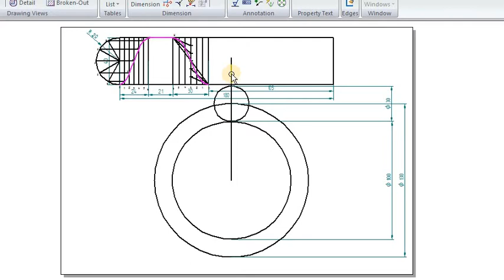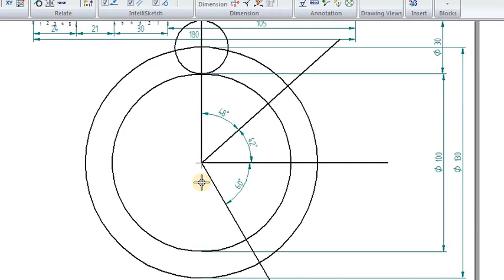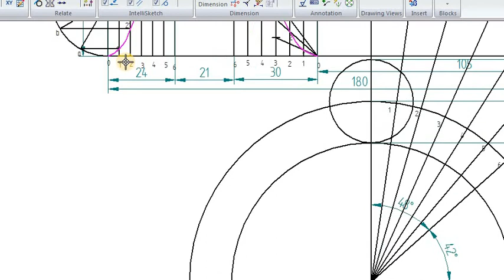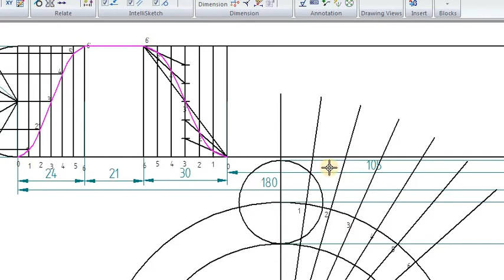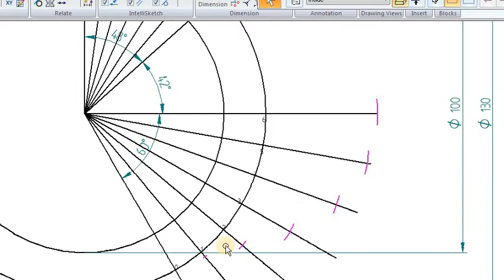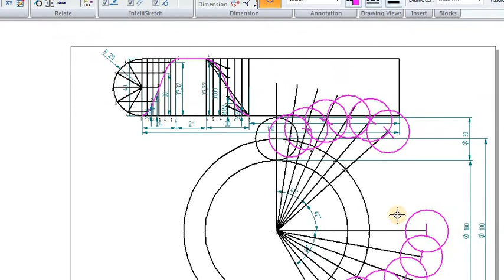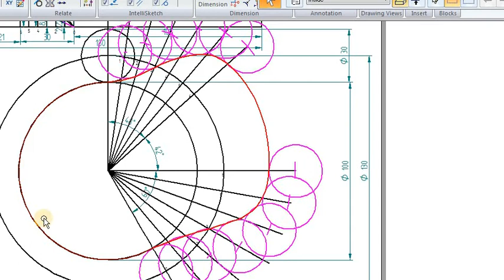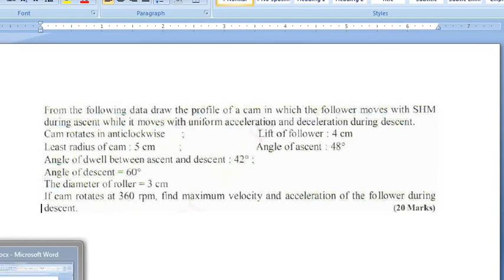CAMS 6 Part 2